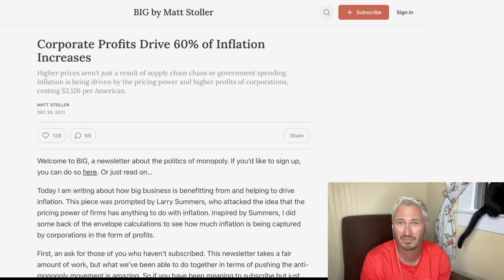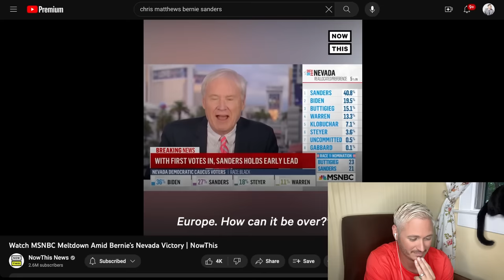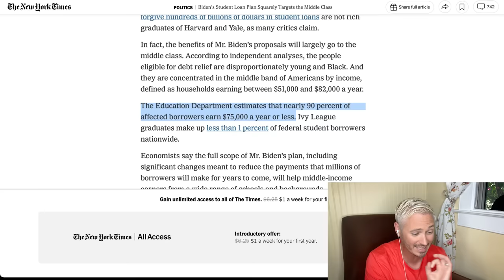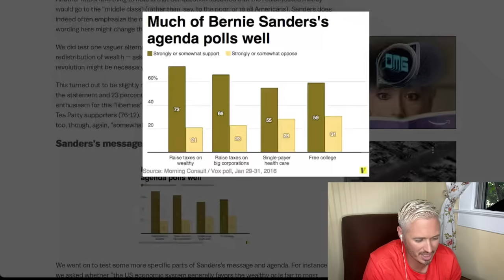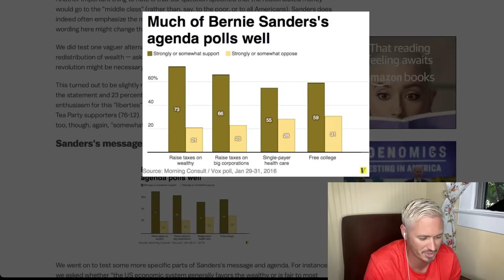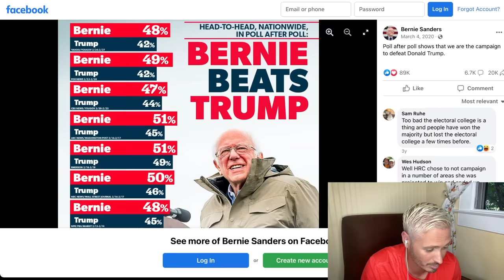HEATED Debate: Krystal & Chris Matthews Go To WAR